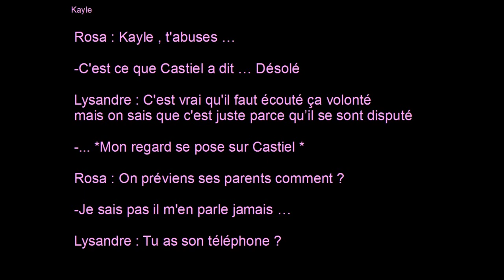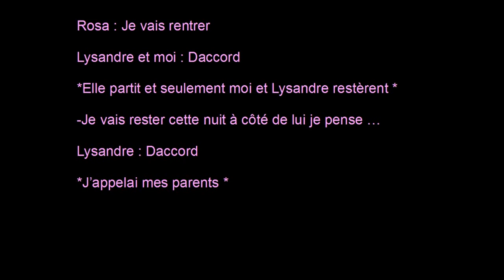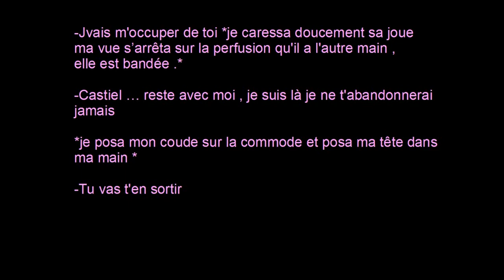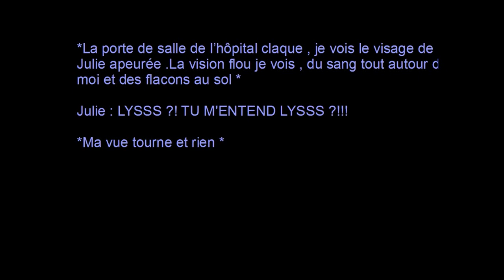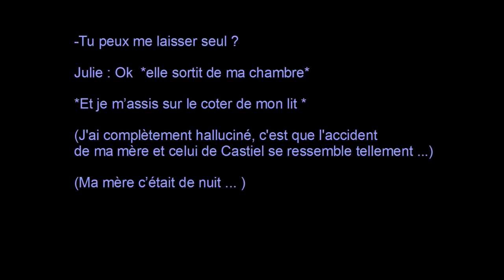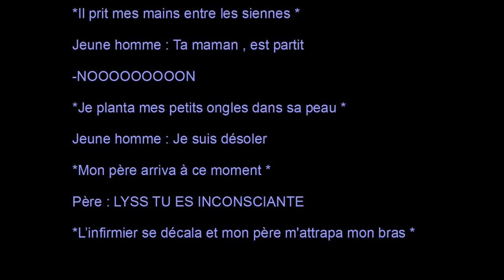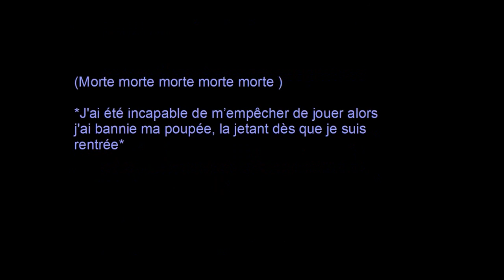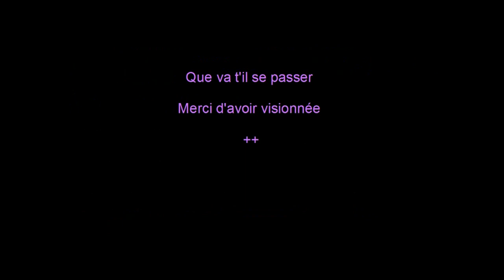Lyss /Kayle épisode 22 saison 2 fan fic Amour Sucrée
Vivez chaque instant de la vie comme un moment de bonheur , car se seront toujours des souvenirs qui vous ferons sourire.